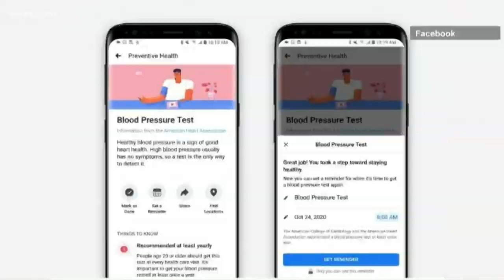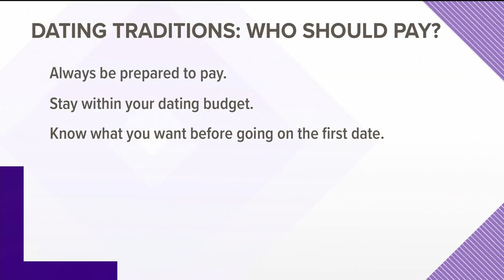Who pays on a date?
It used to be tradition that the man always pays on the date. But times have changed.